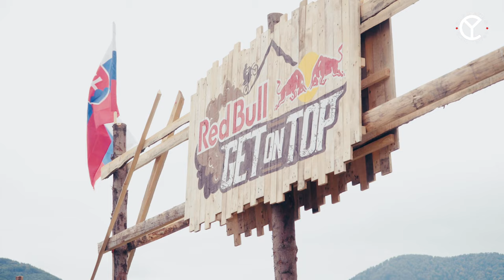3_Why do individual braces protect the knee better?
Protecting against torn ligaments, ACL, LCL, MCL and PCL knee injuries is paramount. And more importantly, protecting already torn ligaments and knee injuries from relapses is a major priority.
It’s also important that the right level of protection and support is used. Pro Sport and Standard versions of equipment such as knee braces offer different levels of impact protection and it’s important to use the right level. This isn’t just about whether you consider yourself a pro or not but is determined by the sports in which you are engaging.
Ricky Carmichael (motocross/supercross), Jenny Jones (snowboarding), Kevin Robinson (BMX)